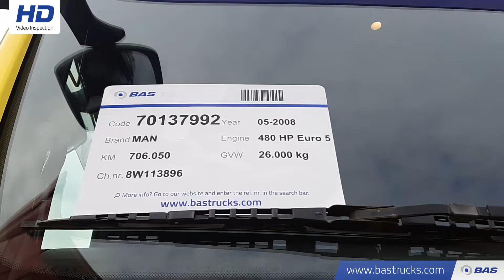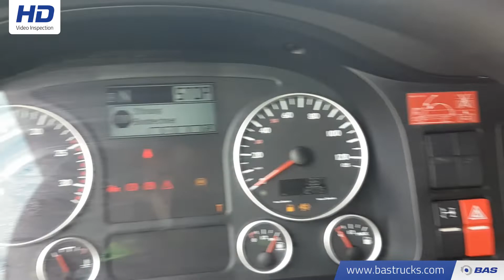70137992 MAN TGX 26.480